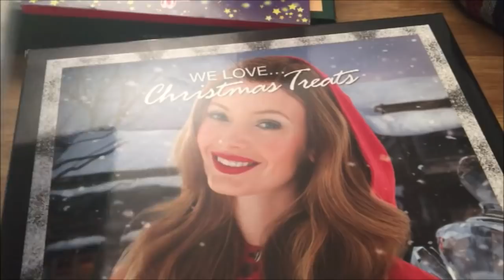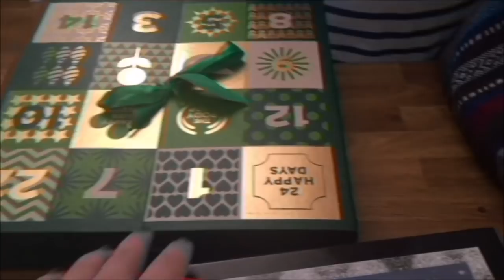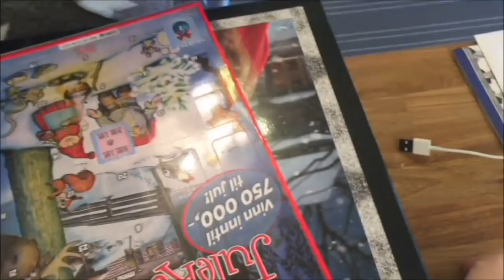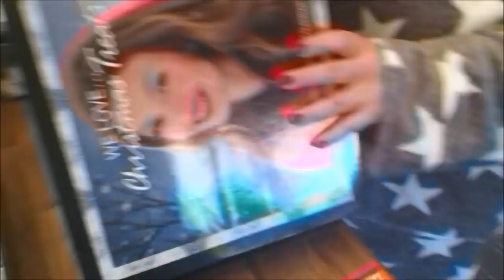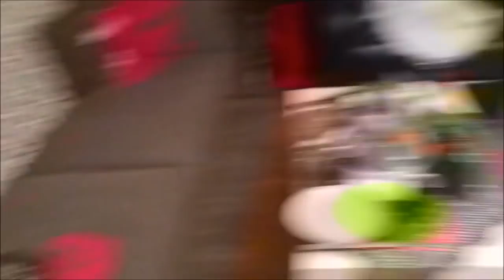Vlogmas 2016 | Dag 2 | Gilmore girls igjen